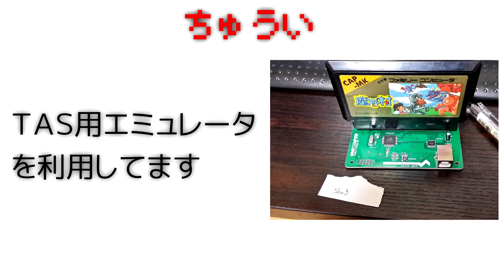【実況】人工知能の挑戦 「魔界村1面」へ入村！？（後編）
やったか…？（やってない）

〓 要約 〓
●FC版「魔界村」の単発実況プレイ（前・後編の2部構成）
●後編では１面のボス突破を目標
●人工知能にプレイさせ学習過程をコメント
●エミュレータを利用